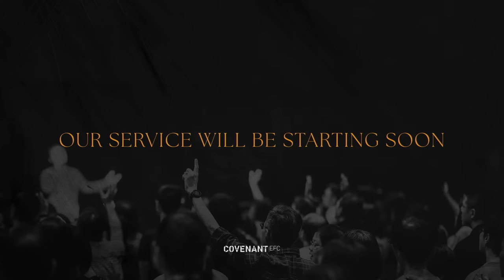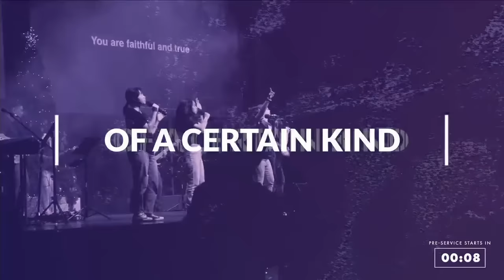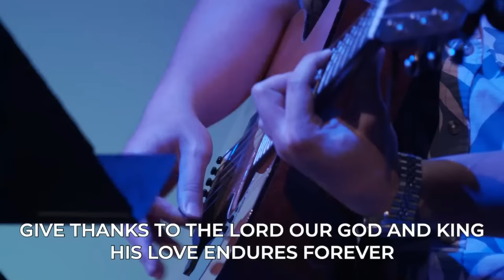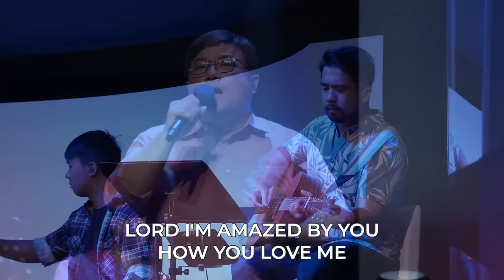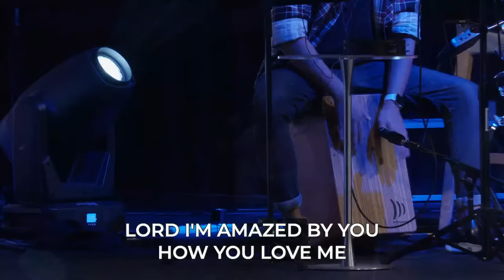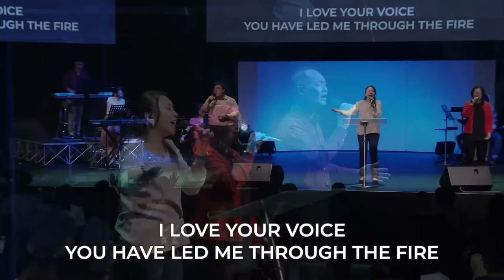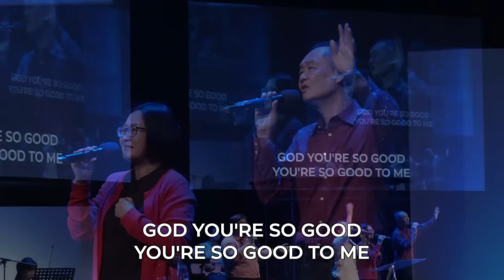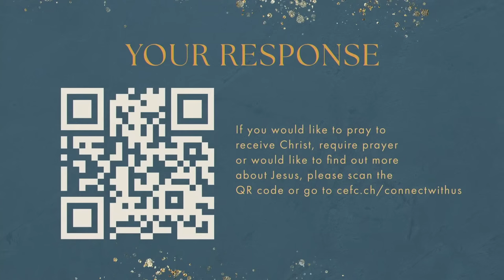God Answers Beyond Our Expectations by Ps Ann Chan (10:45am Service, 17th Sep 2023)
Reflection Questions:

1. If we do believe that "God hears our prayers, answers our prayers, and even exceeds our prayers”, how should it impact our prayers?

2. Of the two principles, “DON'T GIVE UP!” and “ALWAYS LOOK UP!” - which speaks to you more, and how would you apply that principle in your life?

Have life questions to ask or want to know more?